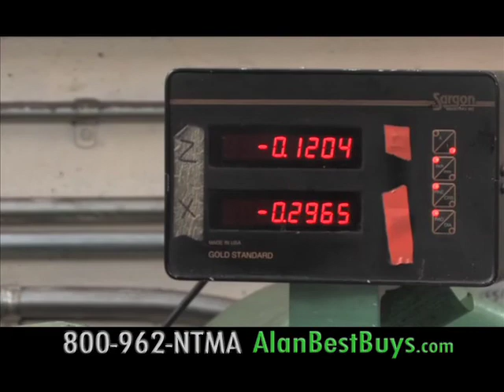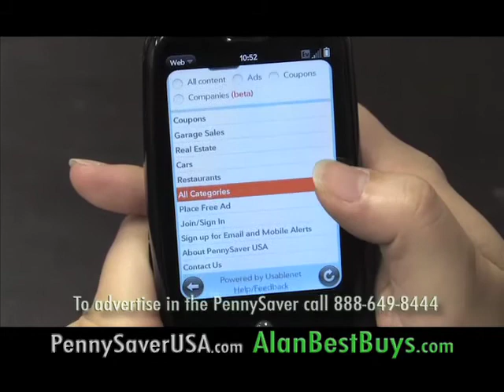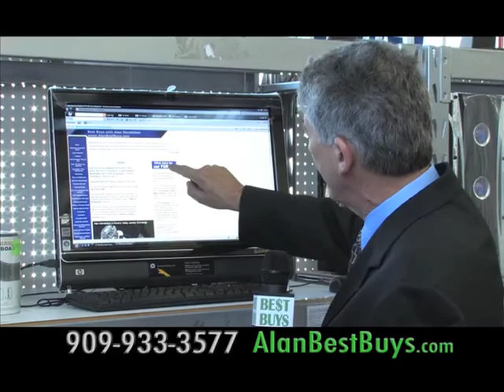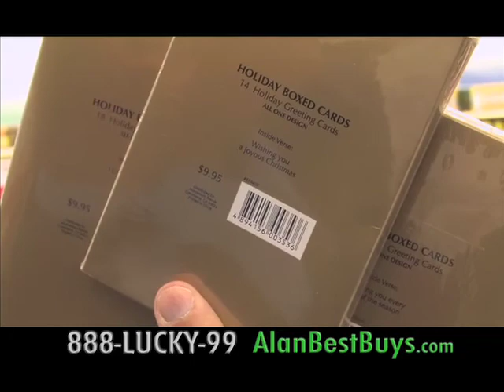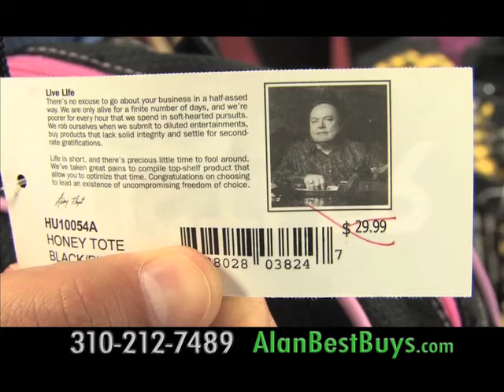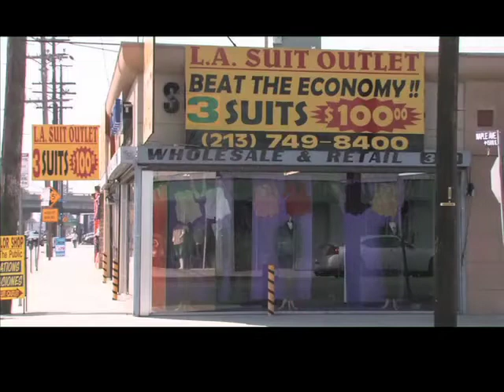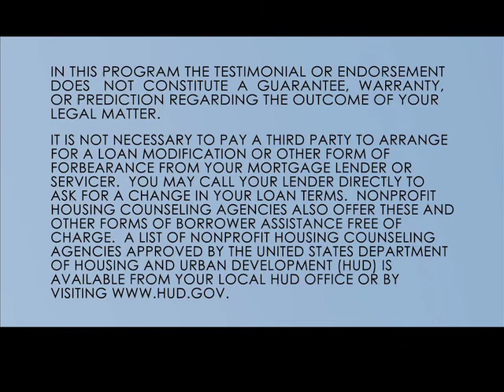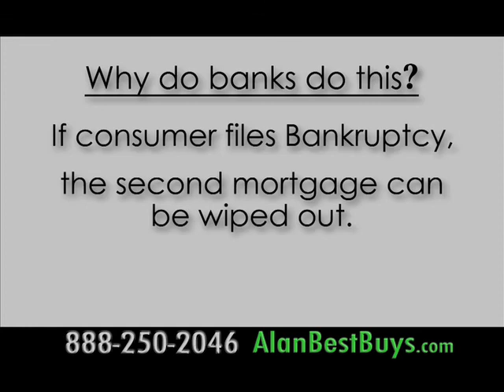Best Buys with Alan Mendelson - November 28, 2010 Show